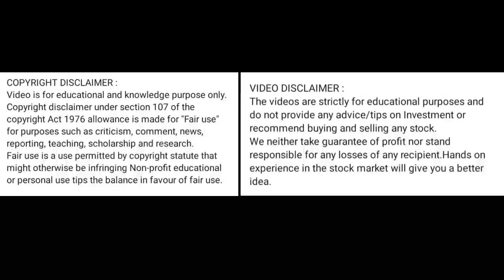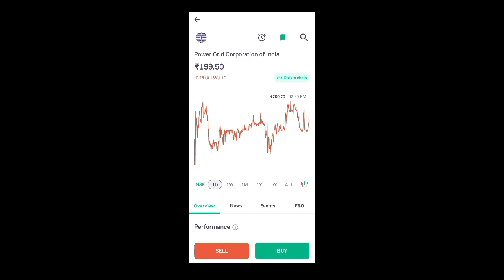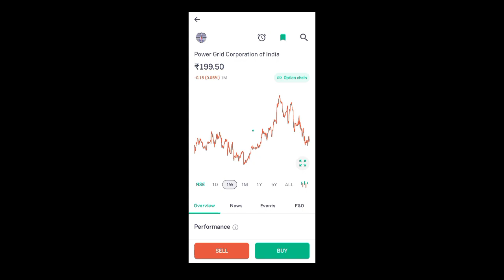power grid share news today l power grid share latest news today l power grid share news